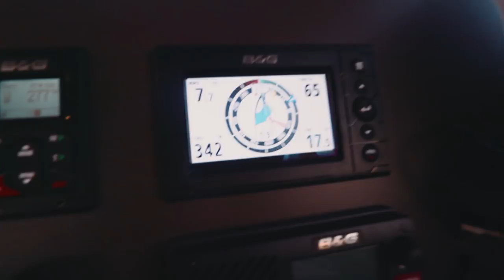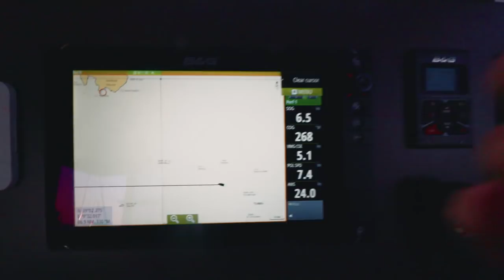The Unexpected Can Be The Most Enjoyable [Ep. 125]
Bye bye to the lovely Josje and Tunisia. Off we go, sailing upwind for a 260nm journey to Sardinia. On top of that, a broken engine upon our arrival means we received some help upon our arrival. But this has got to be one of my favourite adventures of the year! It’s funny how when things don’t go as smooth as you’d expected, those end up being the best memories.

00:00 Call to Congregate
01:16 Micheal Dunstan - Red Moon
02:53 Songs I cover:
Mango Tree - Angus and Julia Stone
Valerie - Amy Winehouse
05:31 Micheal Dunstan - Home
07:10 A Siren Called - Luna Park
13:44 We’re All Waiting - Lowland Hum

FAQ
Premiere Pro